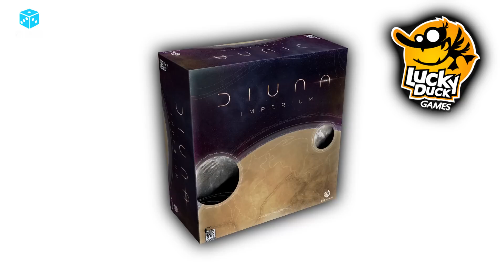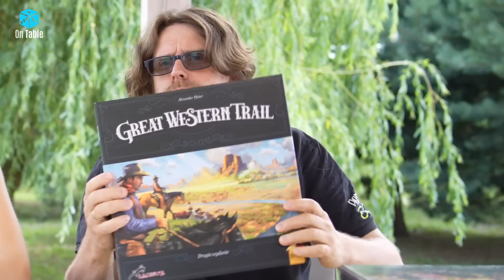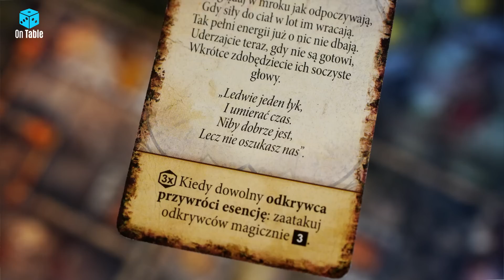Wasza gra Miesiąca, dodatkowo Najlepsze gry figurkowe oraz NIE polecane gry na wakacje.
W tym miesiącu zapraszamy Was serdecznie na rekordową Grę Miesiąca. Tak długiego odcinka i tylu planszówek w nim chyba jeszcze w tym cyklu nie było. Zobaczycie 2 Top Listy, listę gier nie polecanych do zabierania na wakacje oraz dwie polecajki miejscówek do grania w planszówki. Wasz ranking to Top 10 ulubionych gier planszowych z Czerwca oraz najlepsze Waszym zdaniem gry z figurkami. Nie zabraknie więc wielkich pudeł i sporych planszówek. Zatem jak kształtują się wszystkie Top Listy planszówek, o których dziś Wam opowiemy? Zapraszamy Was do oglądania, abyście sami się o tym przekonali. Kolejna Gra Miesiąca na początku Sierpnia, a wraz z nią nieco kontrowersyjna top lista. Ale teraz zerknijcie na planszówki, jakie pojawiały się na Waszych stołach w Czerwcu najczęściej i cieszyły się uznaniem graczy.

CZASÓWKA TEGO ODCINKA:
Wakacyjne powitanie [00:00]
Gry, których lepiej nie zabierać na wakacje [01:40]
Wasza Top Lista - Ulubione Gry Miesiąca [19:14]
Wasza Top Lista - Najlepsze Gry z figurkami [28:30]
Miejscówki do grania [39:35]

►UWAGA ►WYNIKI KONKURSU Z POPRZEDNIEJ GRY MIESIĄCA:
Nagrody i zwycięzcy:

UWAGA! Zwycięzców proszę o przesłanie swoich pełnych danych do wysyłki (kod paczkomatu, telefon, e-mail) na adres: Na dane czekam najpóźniej do końca danego miesiąca 2022r. Po tym czasie nagrody przechodzą do kolejnych konkursów organizowanych na On Table.

WAŻNE! KONIECZNIE W TYTULE WPISZ: "GRA MIESIĄCA CZERWCA 2022" i wyślij pełne dane do wysyłki !!! Bez tego nie jestem w stanie zrealizować wysyłki nagrody. Dziękuję!